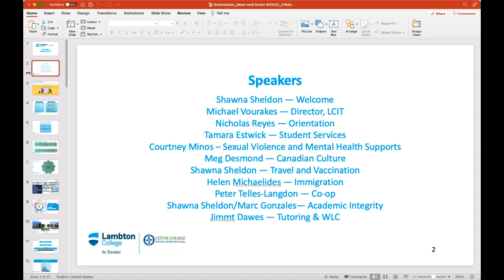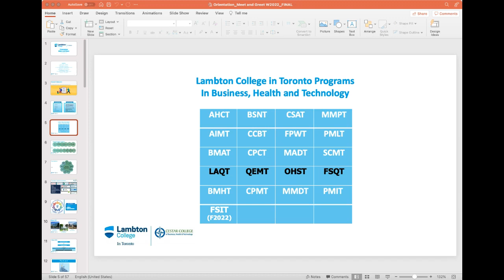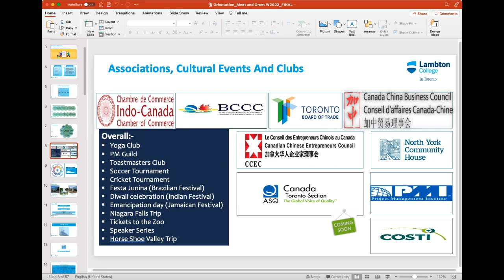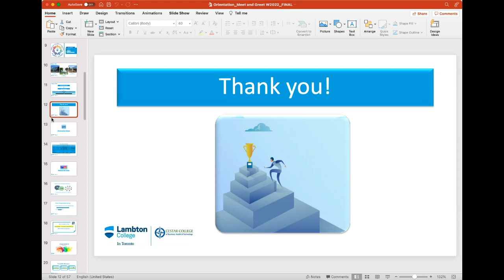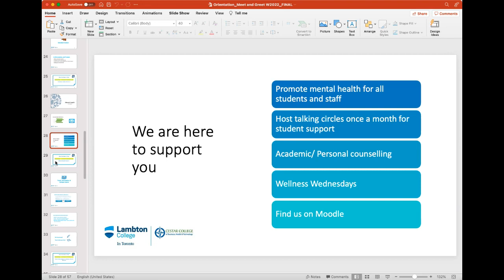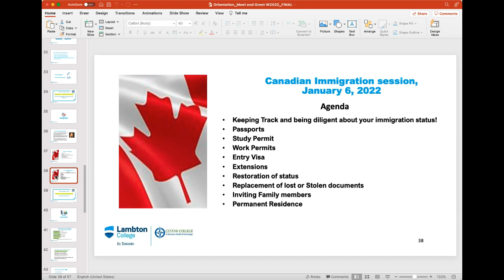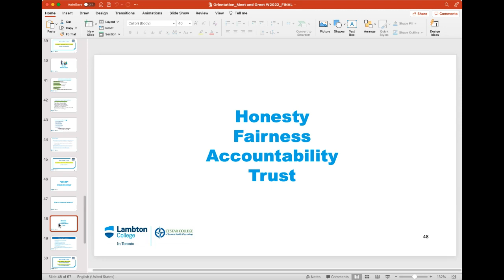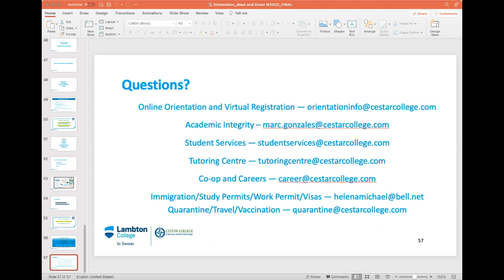Meet and Greet Winter 2022 Lambton College In Toronto New Intake Online Orientation